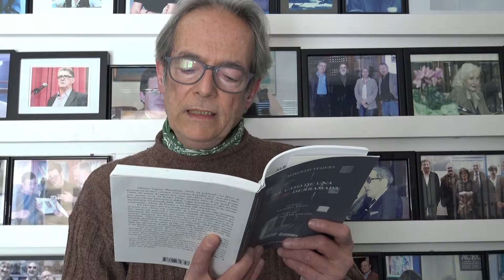Albert Tugues - Dos vidas